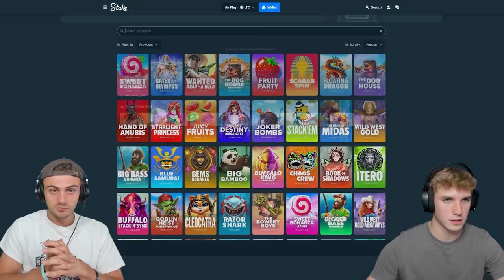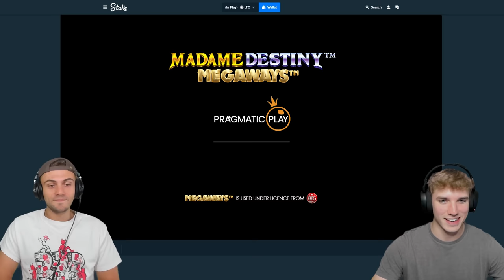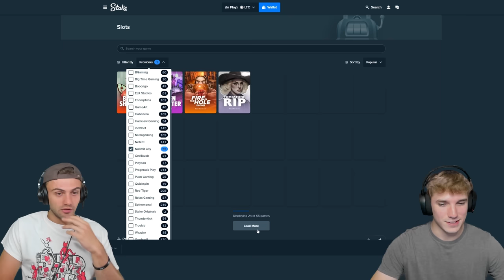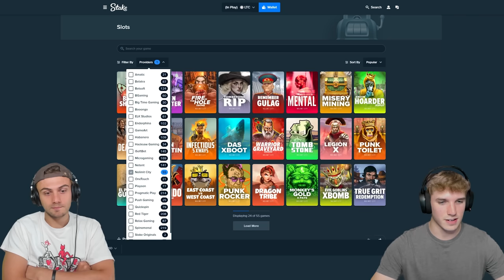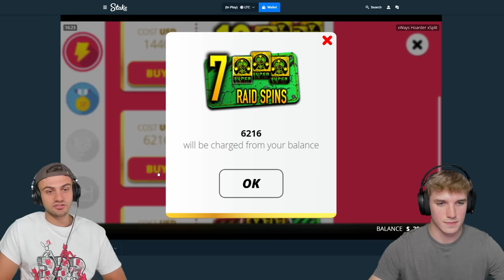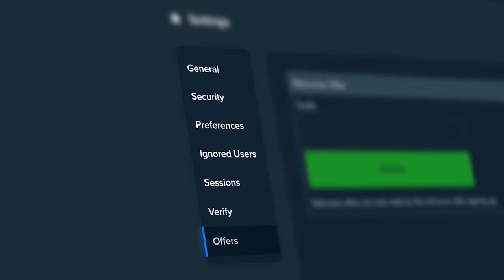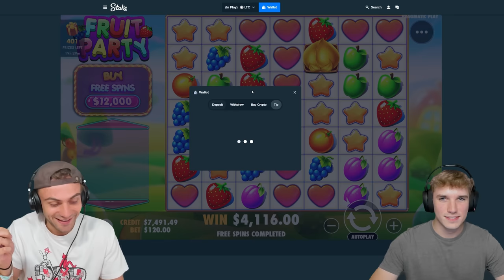SUPRISING OUR FIRST SUBSCRIBER WITH THIS!?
today we did bonus buys with our first ever subscriber! we let him pick the bonus buys that we were doing through the video, i hope you guys enjoy this! we played fruit party, 5 lions megaways, x hoarder ways, and more!